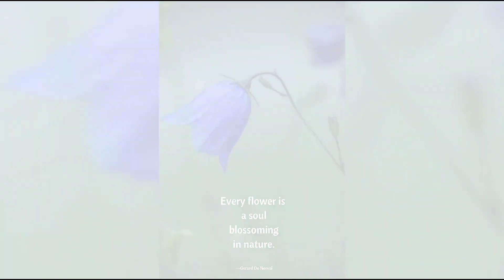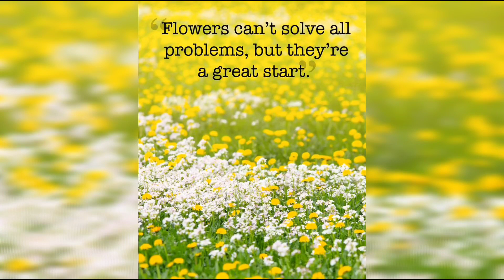MOST UNIQUE LOOKING FLOWERS